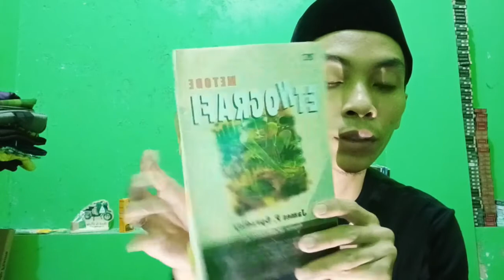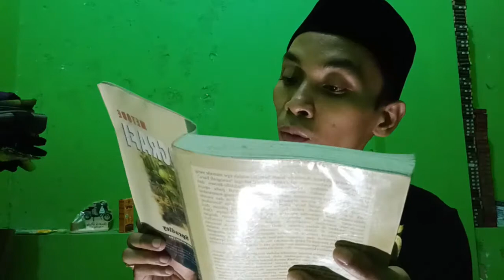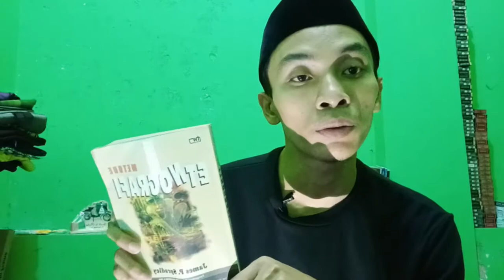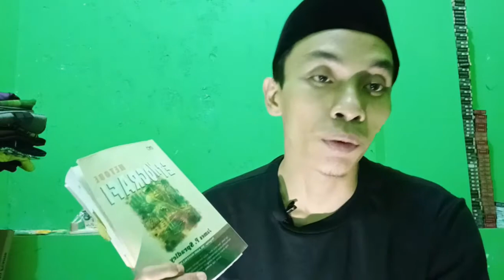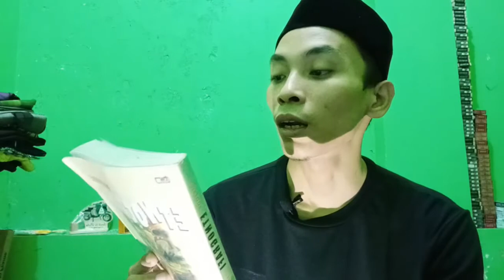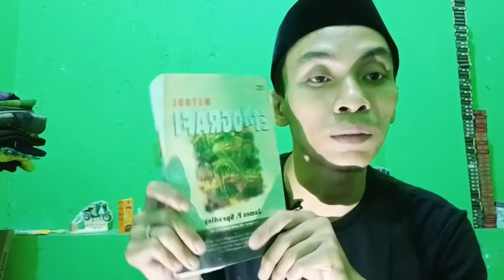Review Buku Metode Etnografi karya James P. Spradley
Biodat Buku:
Judul: Metode Etnografi
Penulis: James P. Spradley
Penerjemah: Misbah Zulfa Elizabeth
Cetakan: 1, 2007
Tebal: xxiv+348 Halaman
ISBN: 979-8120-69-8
Penerbit: Tiara Wacana

APAKAH ETNOGRAFI ?
Etnografi, ditinjau dalam secara harfiah , berarti tulisan atau laporan tentang suatu suku bangsa, yang ditulis oleh seorang antroplog atas hasil penelitian lapangan selama sekian bulan, atau sekian tahun. Etnografi berarti tulisan atau laporan tentang suatu suku bangsa yang ditulis oleh seorang antropolog atas hasil penelitian lapangan (field work) selama sekian bulan atau sekian tahun. Etnografi, baik sebagai laporan penelitian maupun sebagai metode penelitian, dianggap sebagai asal-usul ilmu antropologi. Dalam buku “Metode Etnografi” ini, James Spardley mengungkap perjalanan etnografi dari mula-mula sampai pada bentuk etnografi baru. Kemudian dia sendiri juga memberikan langkah-langkah praktis untuk mengadakan penelitian etnografi yang disebutnya sebagai etnografi baru ini. Pada proses kemunculannya Etnografi (akhir abad ke-19).Etnografi baik secara laporan penelitian maupun sebagai metode penelitian, dapat dianggap sebagai unsur dan asal-usul ilmu antropologi. Margaret Mead berkata, “anthropology as ascience is entirely dependent upon field work records made by individual s within living ocieties”(Antropologi sebagai sebuah ilmu pengetahuan secara keseluruhan tergantung pada laporan-laporan kajian lapangan yang dilakuakan oleh individu-individu dalam masyarakat-masyarakat yang nyata hidup). jadi singkatnya belajar tentang etnografi ialah belajar tentang jantung dari ilmu antropologi.

Sumber Backsong:
Musik Piano Sedih (No Copyright)